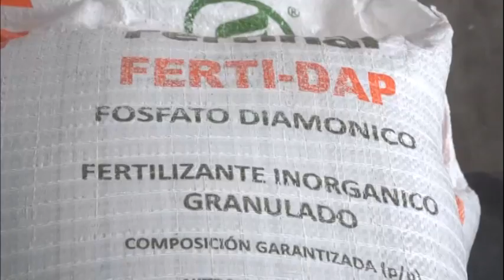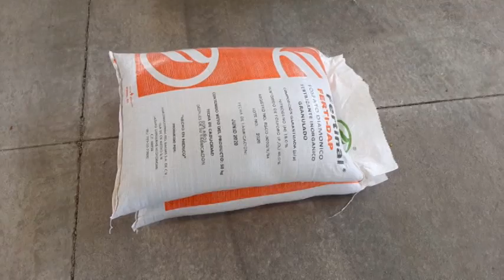CONTINÚA EN MARCHA ENTREGA DE FERTILIZANTE EN MORELOS PARA PRODUCTORES DE MAÍZ Y ARROZ